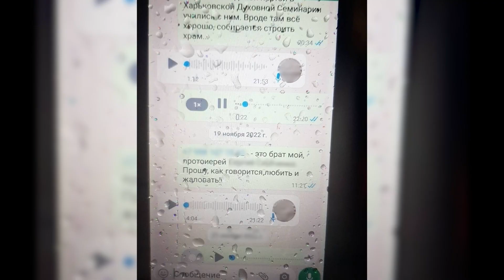«Скоро бендеры нас всех съедят или сдадут куда надо», - під Києвом піймали «дикого» священника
На виїзді в Київ упіймали священника, який проповідував антиукраїнські наративи. Вчора, 18 грудня прикордонники перевірили автобус Харків-Київ і натрапили на цього екземпляра. Він заявив, що прямував у Києво-Печерську лавру. Чоловік виявився ієреєм у Харківській єпархії московського патріархату.
12 Канал у телеграмі, усі важливі новини Волині, України і світу.